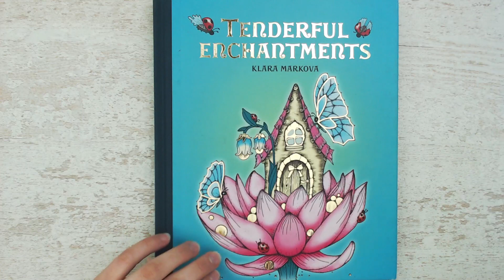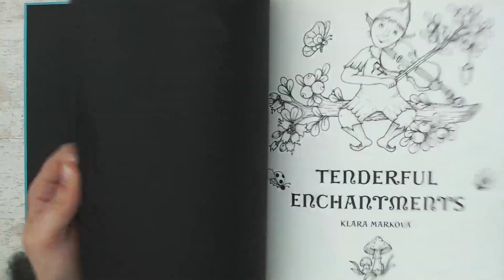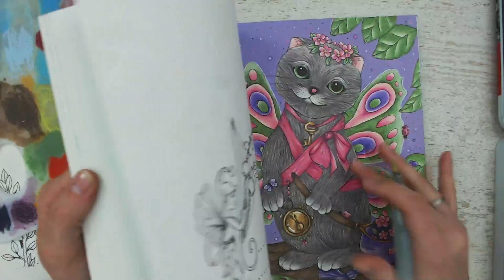Spring/ Easter page in tenderfulenchantments by klaramarkova